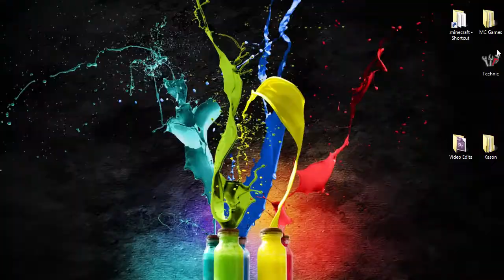Bloons Tower Defense 5: #2 - Experimentation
Hey guys, so I've been playing around and testing with different ways to show the BTD5 game-plays without boring you guys with 15-20 minute vids, so please tell me how you liked this way compared to the last one. :)